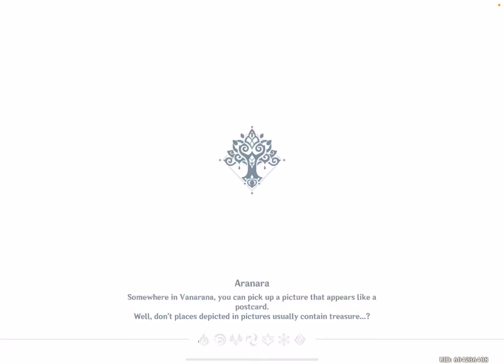Genshin Impact: Genius Invokation TCG - Update 3.3 - iOS/Android Gameplay Walkthrough Part 1014